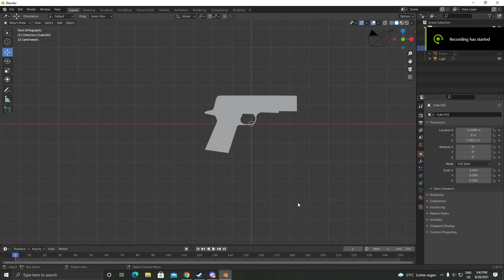cursed 1911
my editor made this and I need some bleech for my eyes